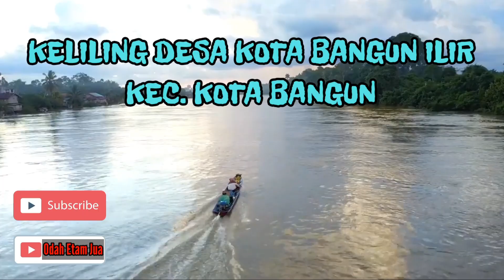Keliling Desa Kota Bangun Ilir Kec. Kota Bangun Kab. Kutai Kartanegara || Motovlog Odah Etam Jua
Desa Kota Bangun Ilir 0°15'21.6" LS dan 116°34'30.9"BT dengan luas mencapai 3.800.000 km2 sebagian wilayah Desa Kota Bangun Ilir terdiri dari wilayah rawa-rawa Wikipedia